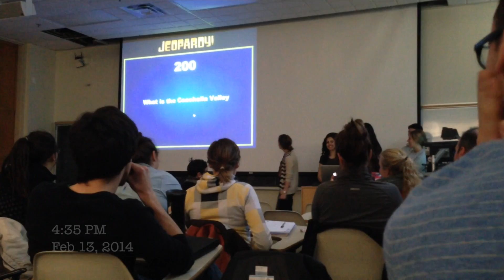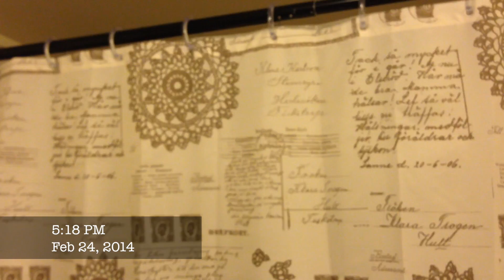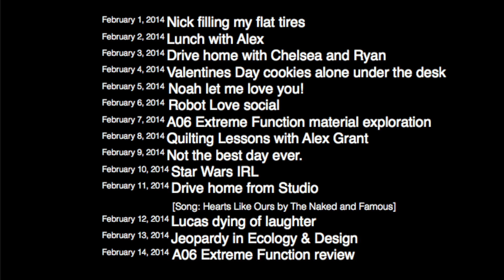[February] 365_2014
Here is the February instalment of my year long movie project! enjoy

Sorry if you're getting annoyed with me filming stuff... but theres only 10 months left...